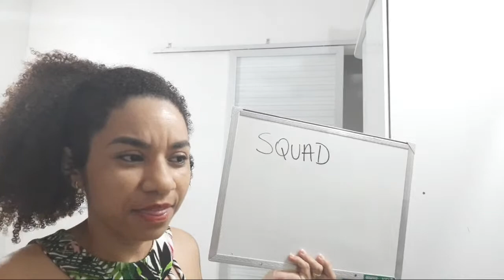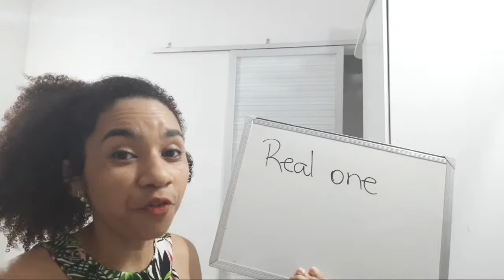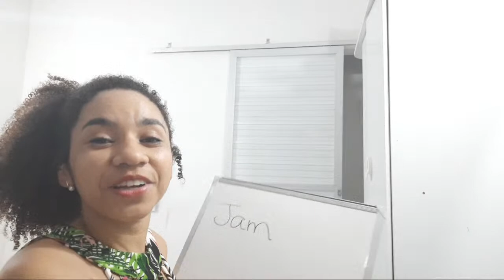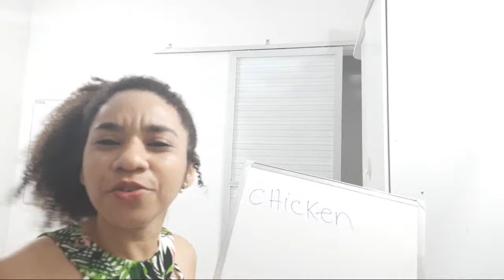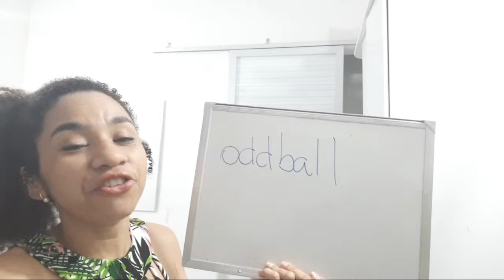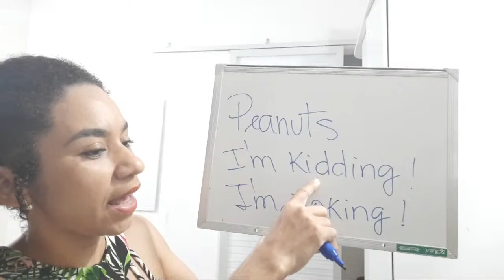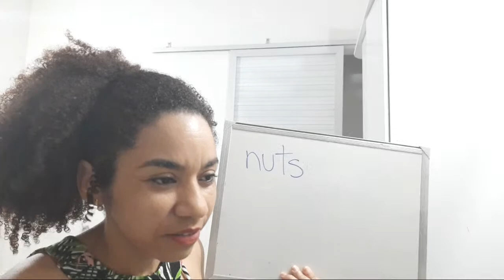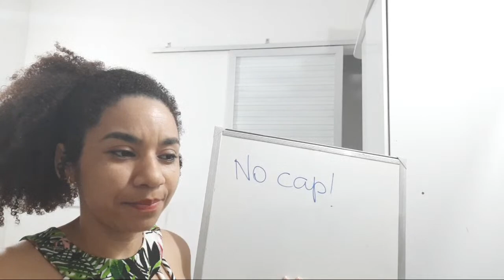AULA 30: Gírias em Inglês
Publicado em 21 de Setembro de 2020.

Olá friends!
Vamos aprender algumas gírias comuns em inglês - slangs.